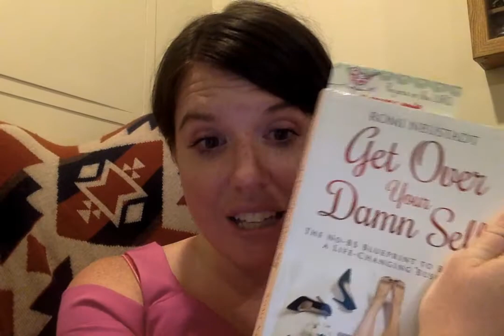Level II Class-Video 1- Fear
Brown's RF Ballers Level II Class with Susan Walters Brown! Video 1.